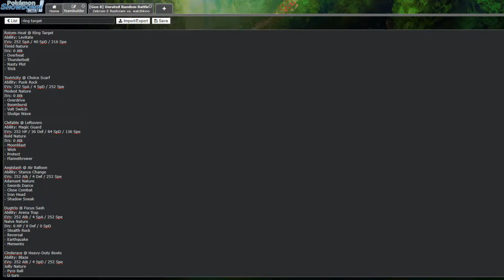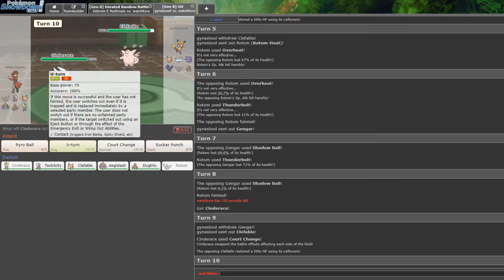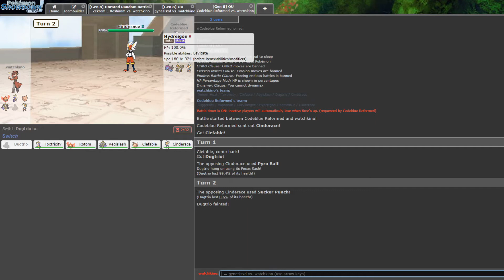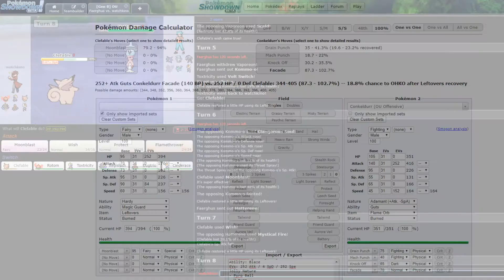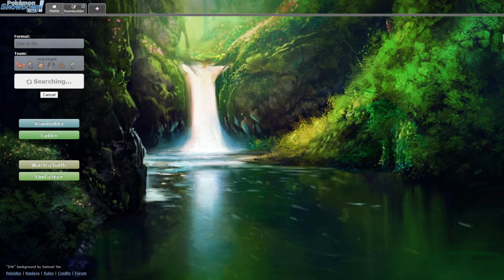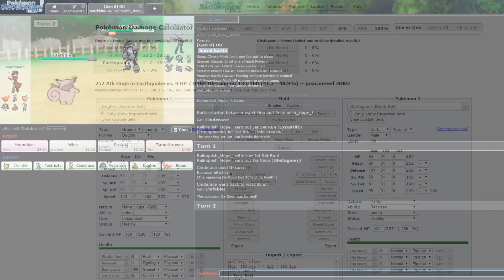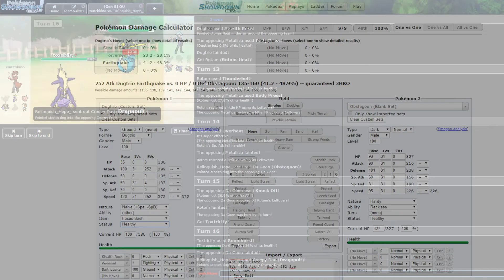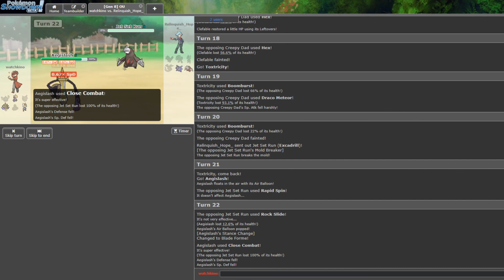Who the Fuck Uses Max HP Dragapult??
Somehow didn't get to fight ANY Seismitoads :/ Maybe next time.